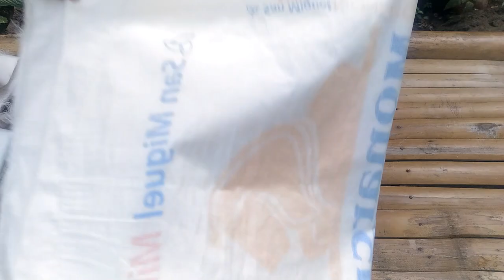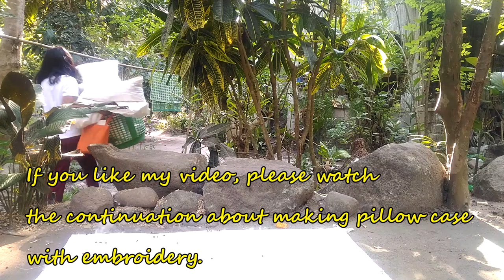Pillow Making from White Silk Cotton Tree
During summer time, white silk cotton tree bears fruit. Dry pods are collected and cotton are made into pillow. I made throw pillows to show you how we do it.